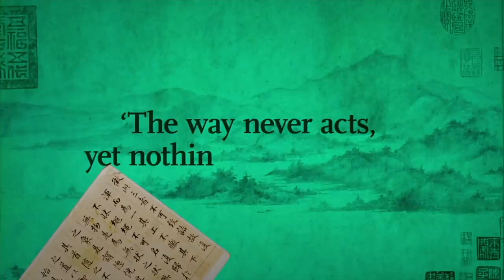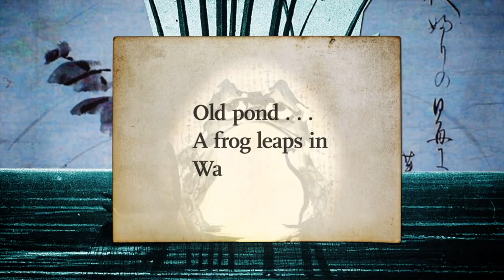Exploring Daoism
This video explores the major ideas of Daoism.
Chapters:
0:00-0:29 Introduction
0:30- 3:37 Similarities in Core Values
3:38-5:16 Where, What, and Who is the Dao?
5:17- 6:59 Influential Teachers and Scriptures
7:00- 8:20 Dao De Jhing, Confusion, and Debates
8:21- 10:13 Words are Symbols, now what?
10:14- 12:16 The Wu Wei Paradox
12:17- 14:19 Matsuo Basho, and Universal Mysteries
14:20- 17:05  Reforming the Traditional Tea Ceremony
17:06- 18:52 What is More Important?
18:53- 20:09 Daoist Influence on America
20:10- 23:13  Final Thoughts
23:14- 24:10 Outro

SOURCES:
Videos: